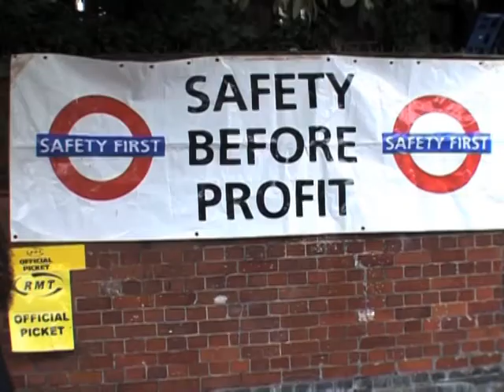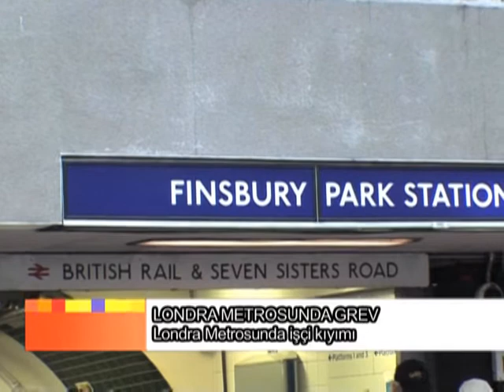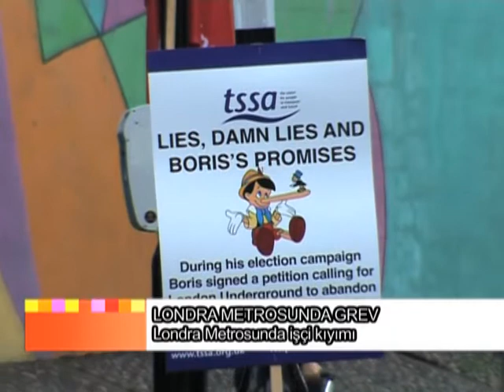arti eksi 1 bolum 5